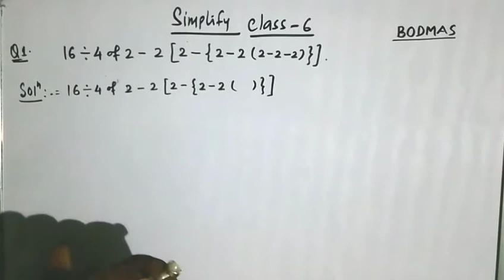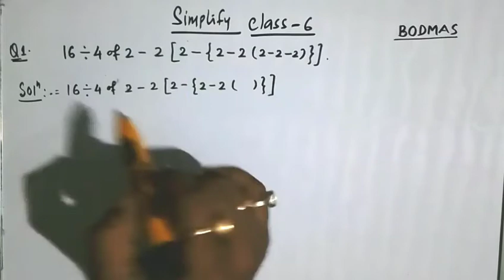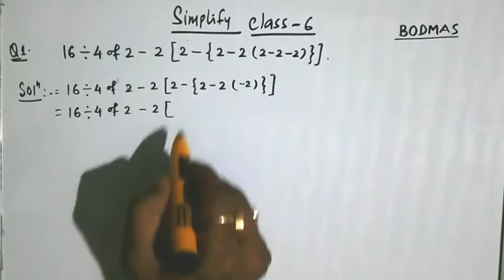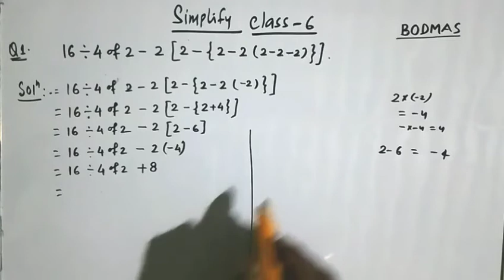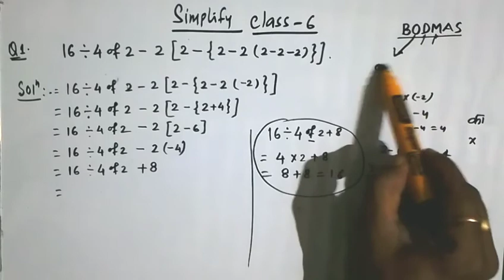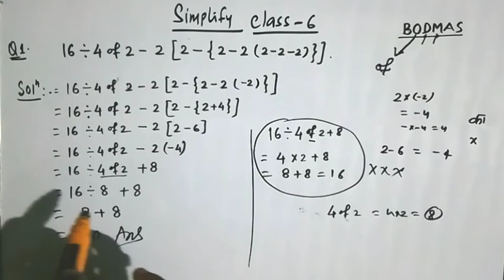simlify #16÷4 of 2-2[2-{2-2(2-2-2)}]